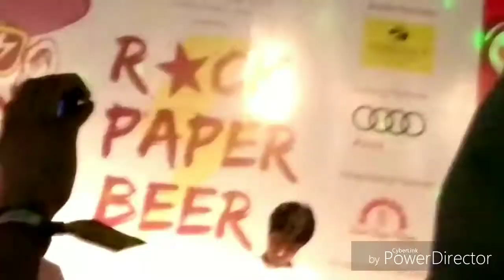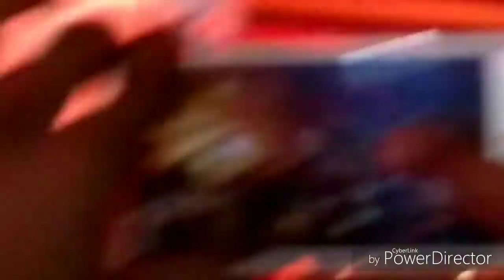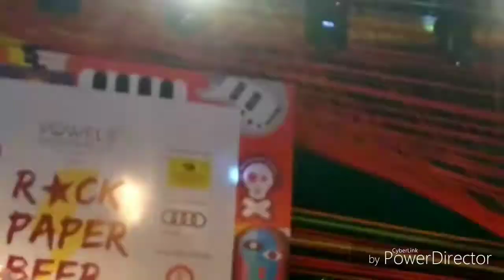Hardy Sandhu Live concert in Jaipur 30 September 2018 !! Rock Paper Beer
Rock Paper Beer Presents Hardy Sandhu live concert here in Jaipur on 30th September 2018 in Holiday Inn.

It was a must attend video for jaipurites.  Beers, dance, musical what a evening guys.

Harday Sandhu had sang all his songs including latest hits:

1. Kya Bat Ay
2.  Backbone
2.  Joker
3.  Soch